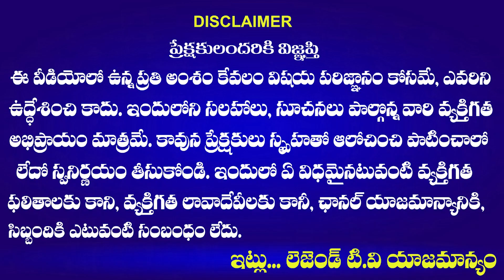BJP Leader AGGRESSIVE COMMENTS On CM Revanth Reddy | RYTHU RUNAMAFI